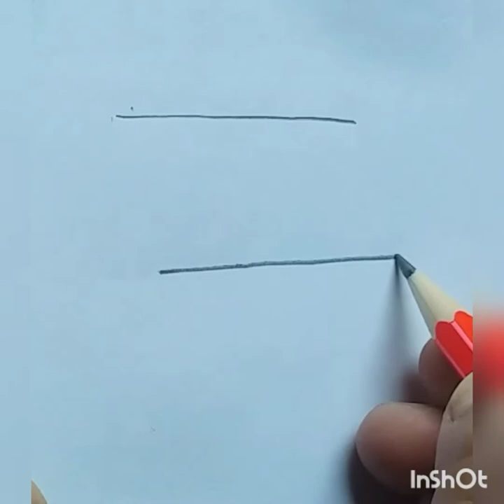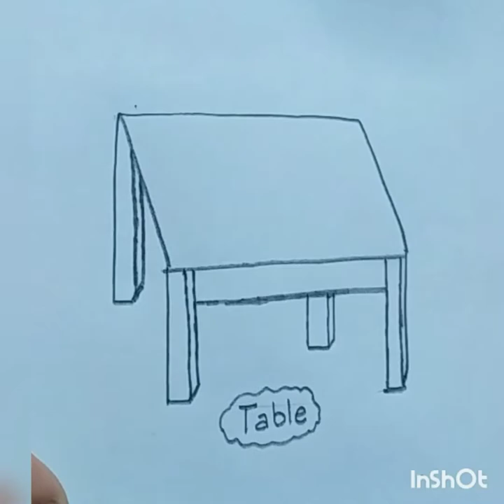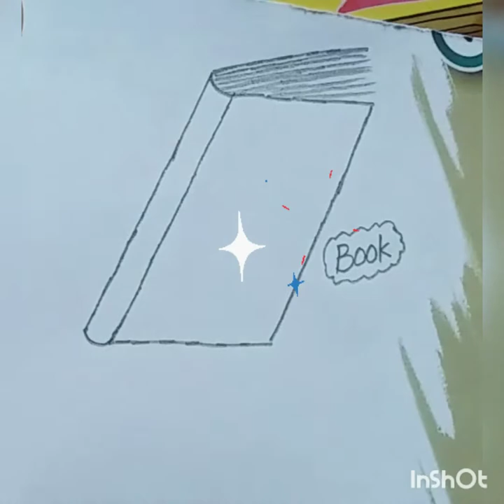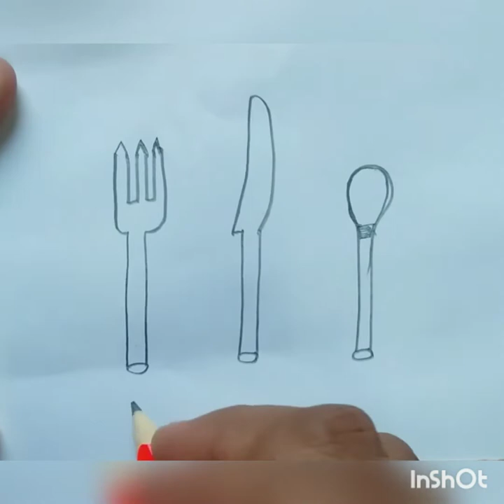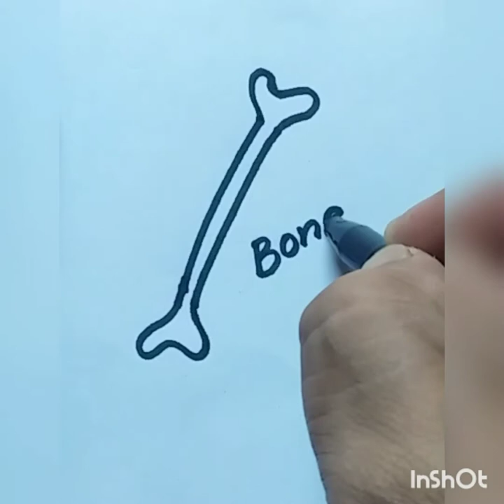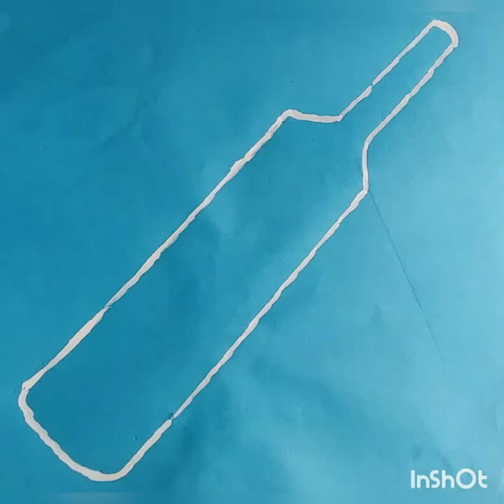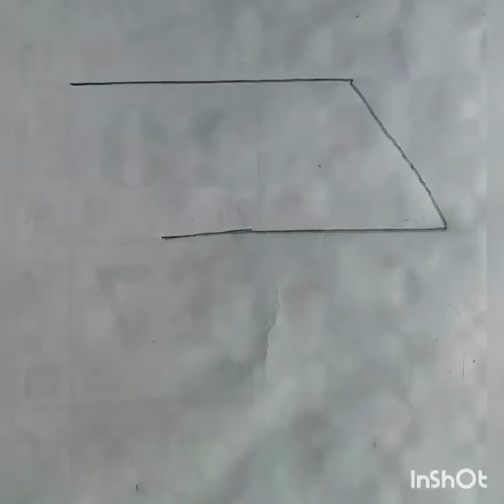Draw the different Non-Living Things/Draw Table,Book,Brick,Glass,Umbrella,etc/Haa-Meem 4science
DrawTheDifferentNon-LivingThings
Draw Table,